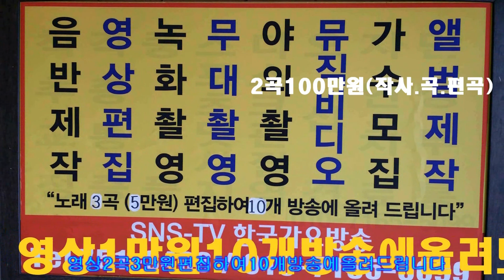가수=영란 specal show==추석 특집쑈=한국 가요 방송 총 연합회 본사.010-7165-5099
가수=영란 specal show==추삭 특집쑈=한국 가요 방송 총 연합회 본사.010-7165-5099작사작곡,편곡(완성곡)
-2018년korea TOP sing.a-특별 이벤트
2곡 에=100만원

21세기는움직이는스마트폰시대 한국 가요 방송 은
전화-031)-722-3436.